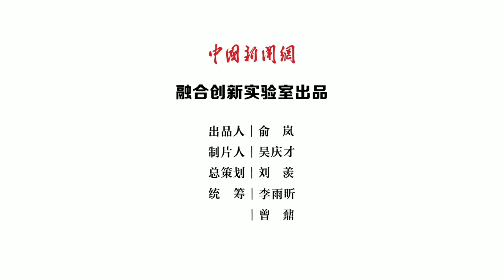“饭圈”乱象遭遇十连杀：招招打在七寸上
中央网信办的重拳出击，让饭圈乱象遭遇十连杀。取消明星艺人榜单，直接颠覆了内娱无视艺人作品和观众感受，而是用金钱绑定排名的玩法。禁止互撕、诱导消费以及明确综艺节目不得花钱投票、未成年人不得打赏等做法，则是且招招打到饭圈乱象七寸上。这显示了国家保护粉丝利益，清朗饭圈生态的决心。未来，饭圈必须重构生态，而粉丝也应更理性追星，不要让自己因为有爱被当成资本的韭菜。